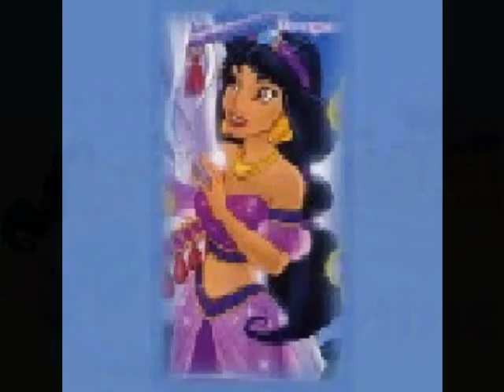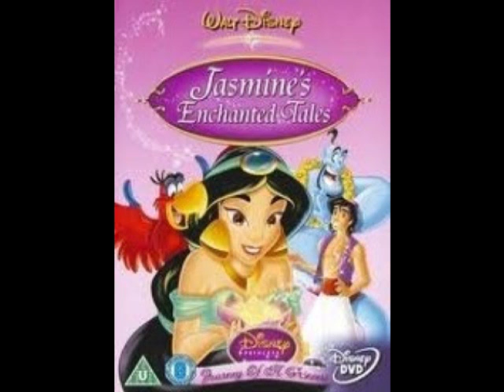Aladdin and princess Jasmin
I hope you all like this music and the pictures